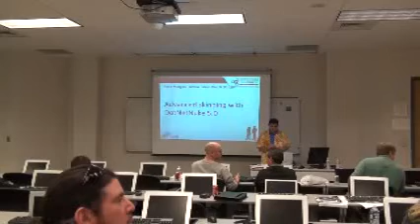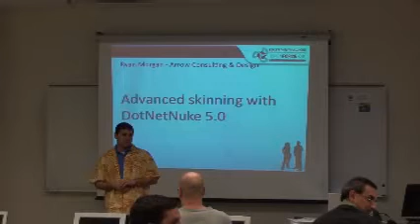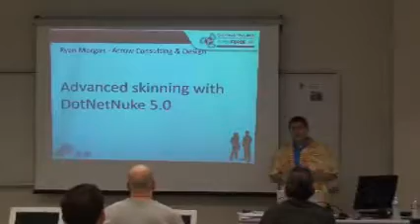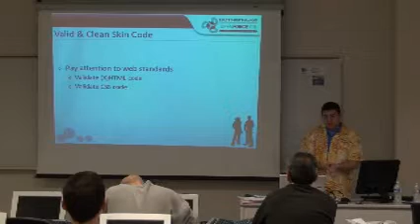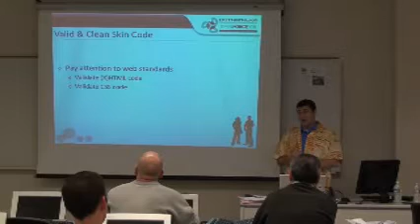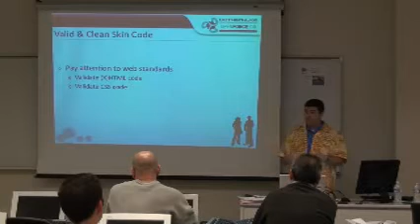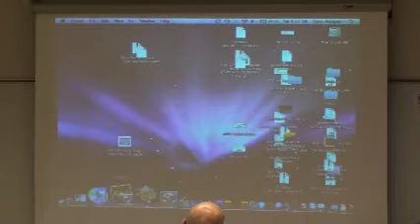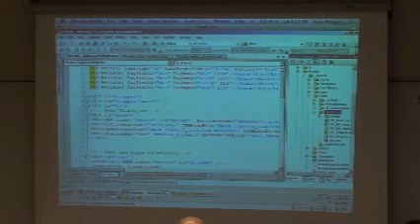S FL Code Camp 09: DotNetNuke 5 Skinning by Ryan Morgan (Part 01)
(Part 01) Ryan Morgan presents a session at South Florida Code Camp 2009, DotNetNuke 5 Advanced Skinning.  Ryan not only shows us how to create a skin, but he also goes into great detail to show us why should do it using Pure CSS and SEO techniques.